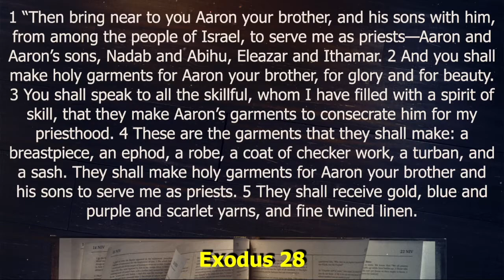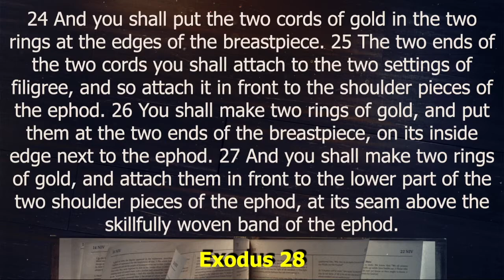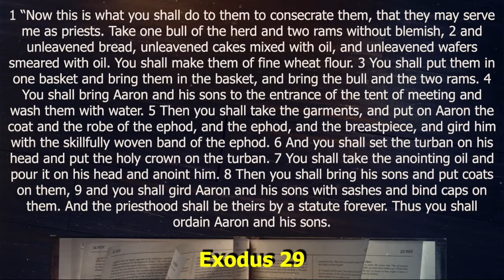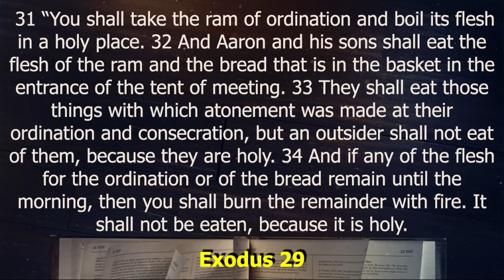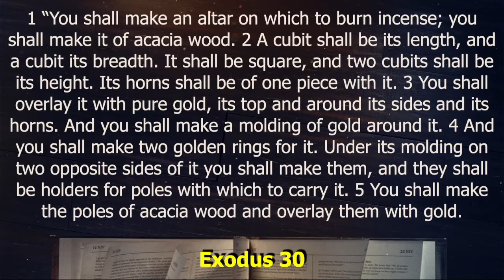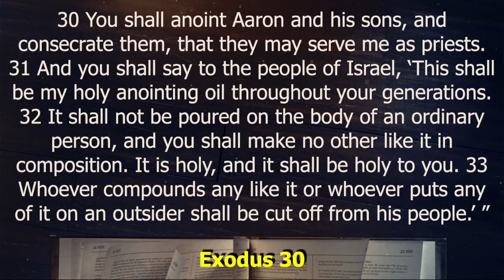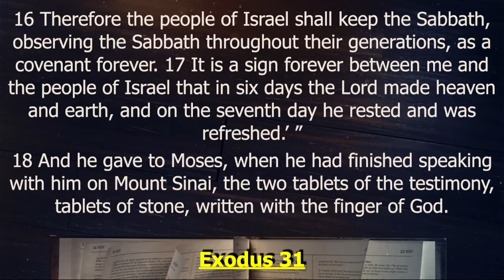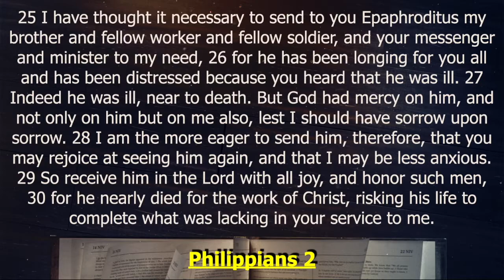Read the Bible in a Year | Week 6 | Day 5 | Exodus 28-31 | Philippians 2